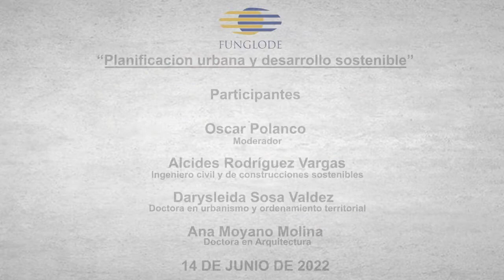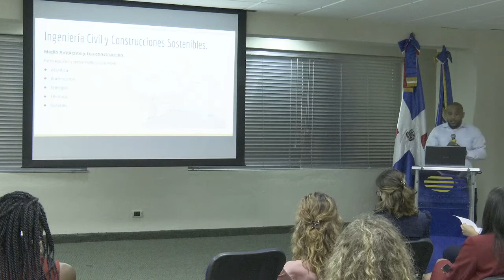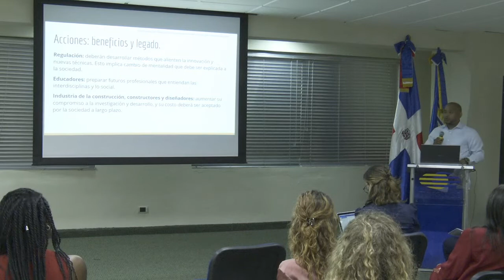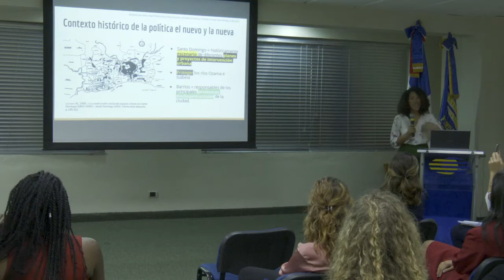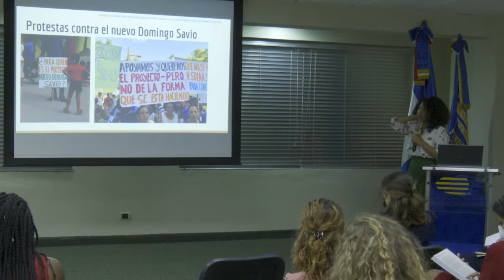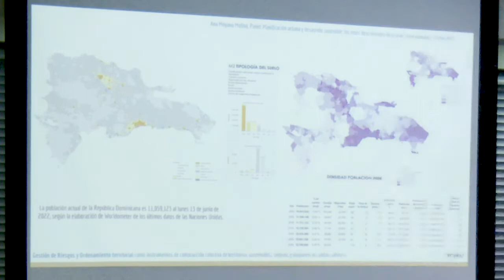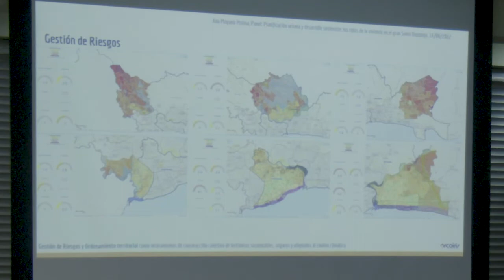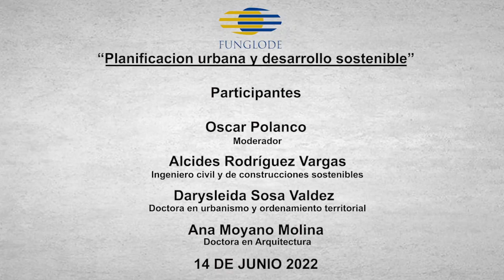Planificación Urbana y desarrollo sostenible: Los retos de la vivienda en el Gran Santo Domingo.